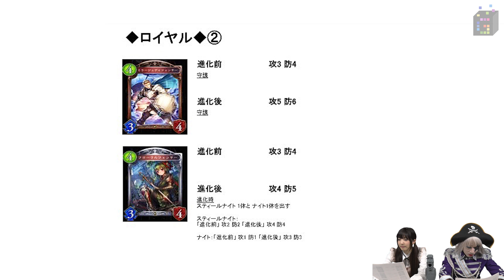詰めシャドバ！君はこのクイズに答えられるか！？【GameMarket】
★ GMスタッフも動画配信中！